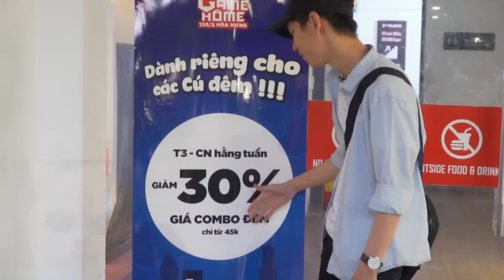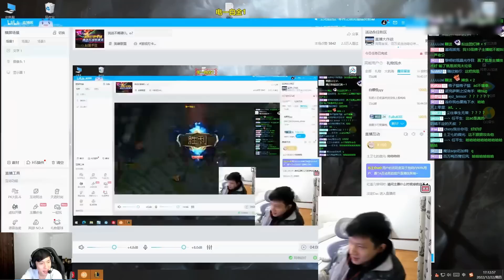NGHỆ NHÂN ASHUAI VỚI TƯỚNG TỦ PYKE VÀ GAME ĐẤU ĐỊNH NGHĨA CỦA SUPPORT GÁNH TEAM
► Lịch Live:
*22:00-23:30 hàng ngày trên Youtube
*23:30-03:00 hàng ngày tại